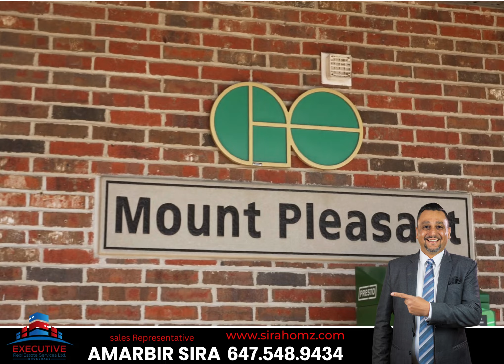🔥🔥🔥 Brampton Freehold Towns from $799k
💯 100% Freehold Back-to-Back & Dual Entry Townhomes*
💵 Additional $32k for finished basement
🔑 Closing Early 2026
Prime Location:
🛣 Easy Access to Hwy 401/407/410
🚎 Close to Mount Pleasant GO Station
🏫 Near Sheridan College
🛍 Proximity to Shopping and Parks
Best Investment Opportunity:
👨‍👩‍👧‍👦 Curated For Families, Multi-Gen Living & Investors
💸 Monthly Cash Flow
⬇ Monthly Reduced Deposit Structure